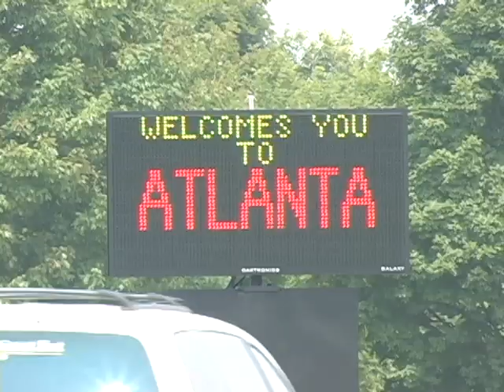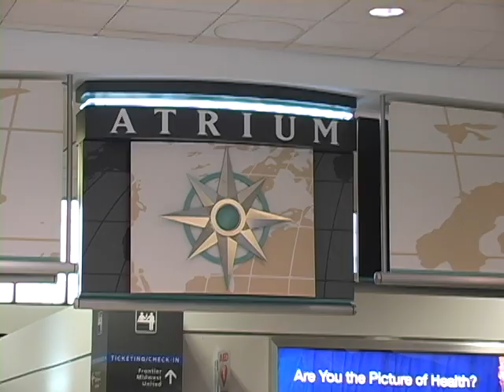Hartsfield-Jackson International Airport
Quick tour of Atlanta Hartsfield-Jackson Airport